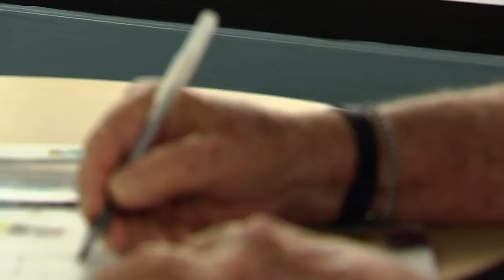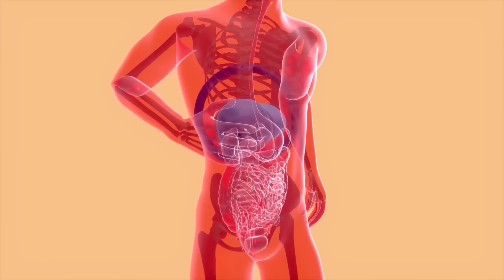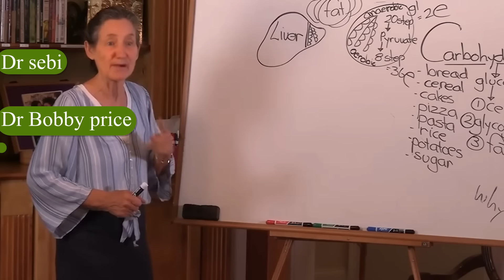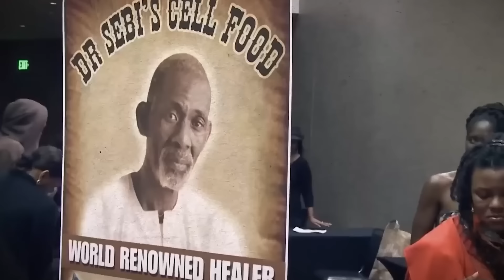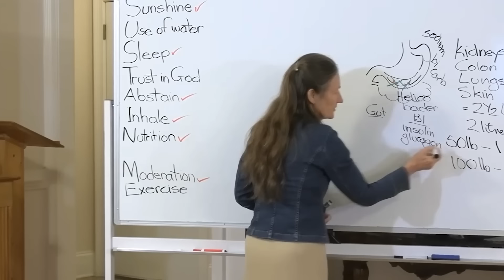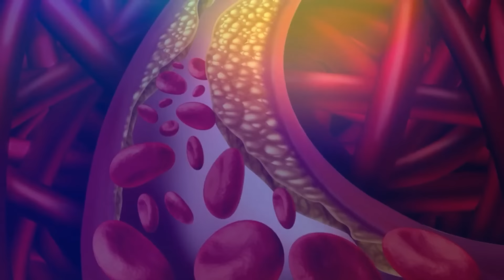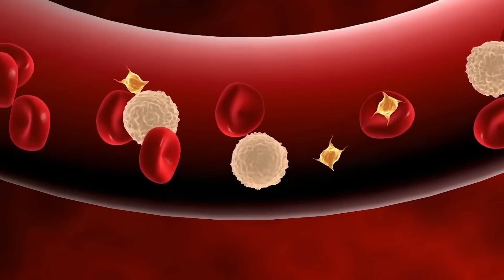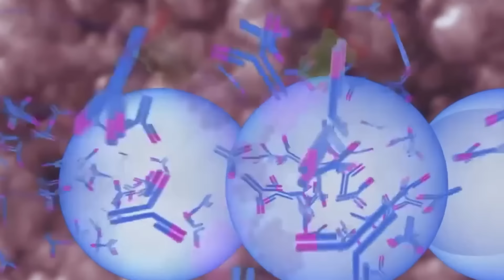Dr. Barbara O'Neill| Bobby Price BOMBSHELL IRON DEFICIENCY Secrets That Seem Illegal to Know!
Did you know iron is the silent superstar your body desperately needs? In this eye-opening episode, we’re diving into the secrets of iron and how it fuels everything from your energy to your brain! Discover why some experts claim iron deficiency is the hidden culprit behind everything from foggy mornings to memory issues in older adults. And the best part? Learn how to boost your iron levels naturally with real foods and expert tips from Dr. Sebi, Dr. Bobby Price, and more!

Tune in to find out if sneaky signs like craving ice, always feeling tired, or even random food cravings are your body's way of whispering for iron! Don't miss these tips on how to feel your best, keep your mind sharp, and live with more energy than ever. Watch now and give your body the iron-rich TLC it deserves!

Timestamps:

00:00 - Intro: The surprising secret about iron that affects us all!
01:00 - Iron’s Role: Why iron has been overlooked in our diets for centuries.
02:30 - Sneaky Symptoms: Craving ice or weird snacks? Here’s what it really means!
04:10 - Iron Deficiency & Anemia: How low iron might be sabotaging your health.
06:00 - Expert Tips: Dr. Sebi and Dr. O’Neil’s views on natural iron sources.
08:45 - The Best Foods for Iron: Discover iron-rich foods beyond just spinach!
10:00 - Why Most People Miss This: Common signs of low iron you might ignore.
12:50 - Boosting Iron Naturally: How food combos can improve iron absorption.
15:20 - Lifestyle Impact on Iron: Surprising ways modern life drains your iron.
17:40 - Final Thoughts: The everyday diet tweaks that can supercharge your health.

The Shocking Truth About Iron Deficiency!